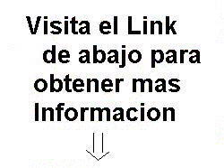local de venta de motos- rrepuestos-service local de motos integral ,v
local de venta de motos- rrepuestos-service local de motos integral ,venta de okm,usadas ,repuestos ,accesorios ,seguros ,tres anos de antiguedad ,totalmente instalado y funcionando ,alquiler s3000 sobre avenida ,debidamente habilitado ,computadora con sistemas de distribuidoras ,impresora fiscal ,se vende con todo su equipamiento ,repuestos y motos okm ,se toman autos y motos en parte de pago . local de venta de motos- rrepuestos-service - uss 85.000,00